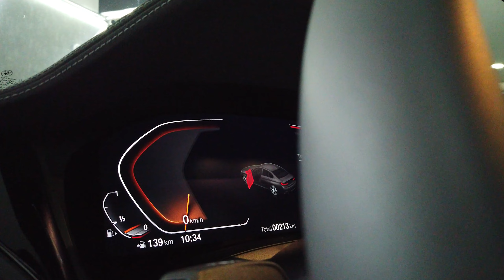DICA DE APLICAÇÃO DE PPF BMW320i 2022 VEJA O RESULTADO!!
Para a Rapaziada vai uma dica para aplicadores de PPF, uma dica de quina, nessa bmw320i espero que gostem do resultado pois mostramos detalhado o resultado dessa BMW 320i 2022.